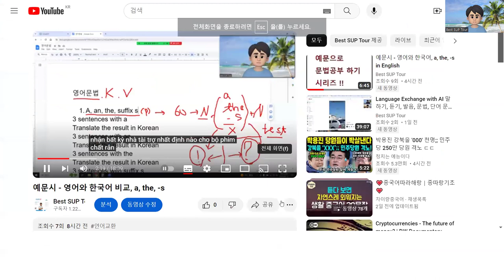언어교환, 유투브 영상 자막 활용해서 읽기 능력 끌어올리기 !!